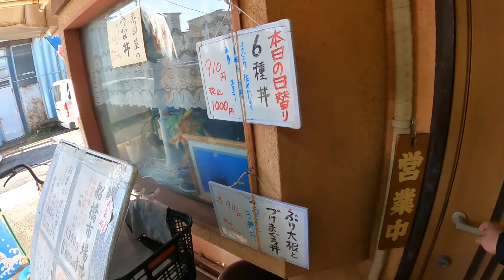「船橋市地方卸売市場でアワビを購入その後は海鮮丼」Vlog#72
還暦Vlog第72回
船橋市地方卸売市場に朝のおさんぽを兼ねて行ってきました。
紹介していただいた貝屋さんであわびを買って、海鮮丼を食べてきました。

59才と8カ月でビデオブログをはじめました。

2021年4月に定年を迎えますが、住宅ローンが73才まであるので、働き続けなくてはなりません(^▽^;)

65才で年金を貰えるまでは、バスの運転手をするつもりです。

使用機材
カメラ

編集
Adobe PremierePro
DaVinci Resolve